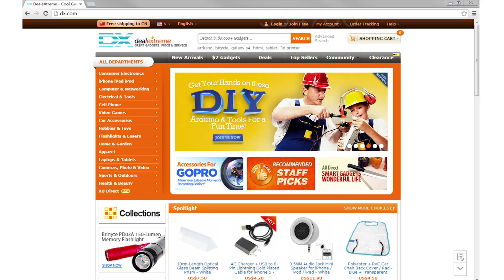NEJE NE-014 Bottle Ferrofluid Magnetic Liquid Display Toy w/ Magnets--DX.COM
NEJE NE-014 Bottle Ferrofluid Magnetic Liquid Display Toy w/ Magnets - Transparent

WARNING:

Keep away from children; Do not put magnets in mouth or nose; Swallowed magnets can stick to intestines causing serious injury or death; Seek immediate medical attention if magnets are swallowed or inhaled.

For ages 17+, not a toy

Desktop boredom buster for science-based amusements

Use the magnets to move the ferrofluid around and observe its behavior

Utterly attractive and awesome

Brand: NEJE
Model: NE-014
Color: Transparent
Material : Ferrofluid
Quantity : 1Set
Number : 2
Suitable Age : Grownups

Other Features: Fun with ferrofluids; Use the magnet to make fluid dance; Hand-crafted in the China; Sealed, reliable; Long lifetime

Dimensions & Weight
Dimensions: 3.46 in x 1.97 in x 0.91 in (8.8 cm x 5 cm x 2.3 cm)

Packing List
1 x Glass bottle (with 2oz suspension liquid & ferrofluid)
2 x Magnets